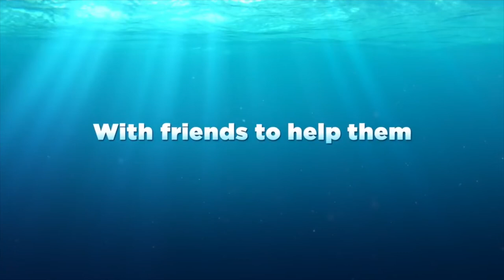FINDING DORY Clip - Cuddle Party (2016) Disney Pixar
Watch the official FINDING DORY Clip - Cuddle Party (2016) Disney Pixar.

FINDING DORY is the animation movie by Andrew Stanton.

PLOT: Dory (Ellen DeGeneres) is a wide-eyed, blue tang fish who suffers from memory loss every 10 seconds or so. The one thing she can remember is that she somehow became separated from her parents as a child. With help from her friends Nemo and Marlin, Dory embarks on an epic adventure to find them. Her journey brings her to the Marine Life Institute, a conservatory that houses diverse ocean species. Dory now knows that her family reunion will only happen if she can save mom and dad from captivity.

RELEASE DATE: 17 June 2016 (USA)
GENRE: Animation, Adventure, Comedy
WRITERS: Andrew Stanton, Andrew Stanton
CAST: Ellen DeGeneres, Albert Brooks, Ed O'Neill